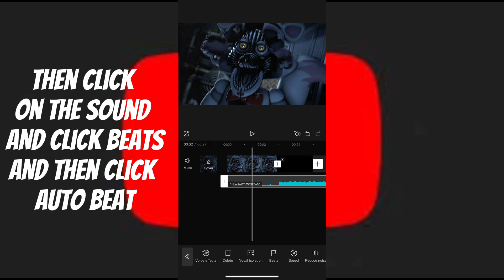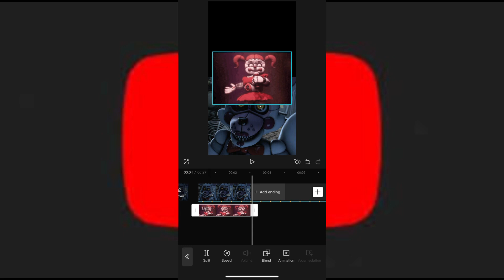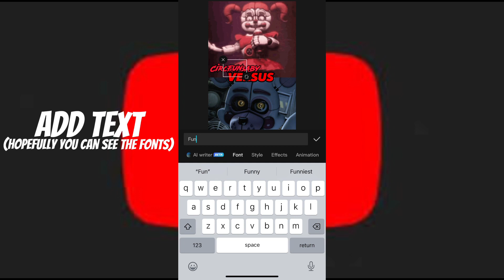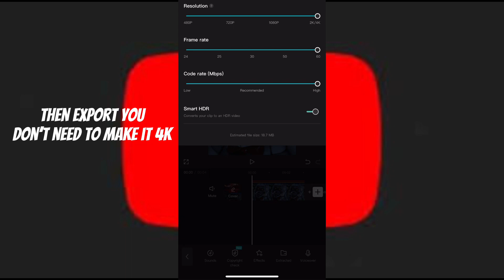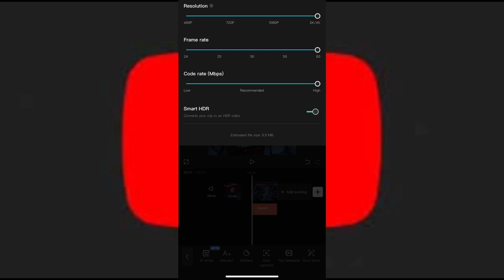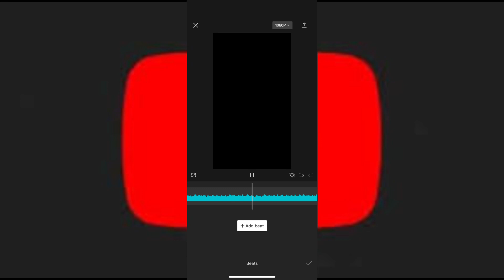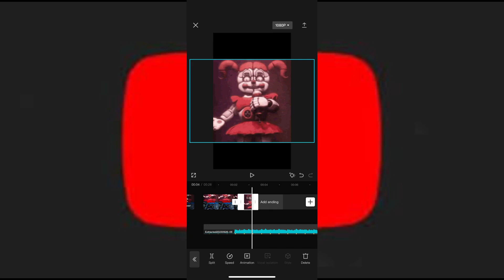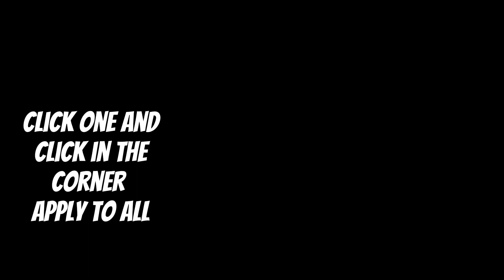How to make a CapCut edit